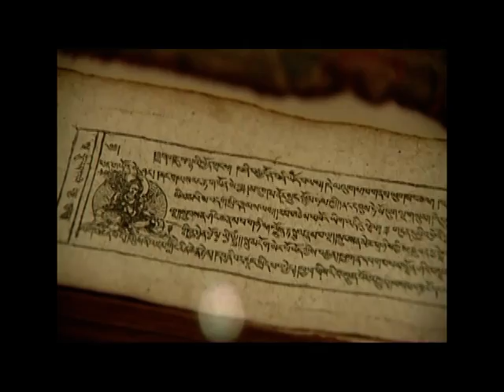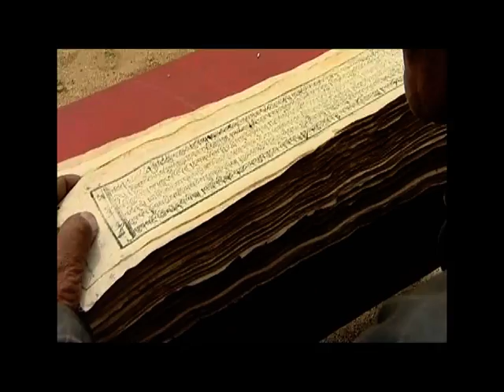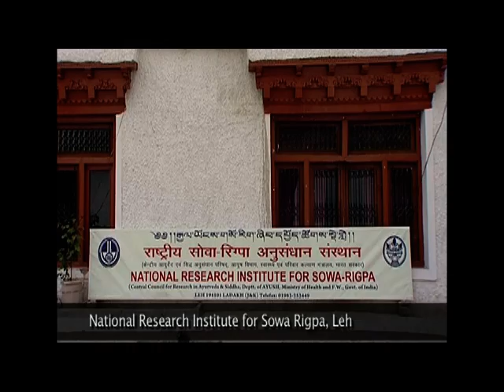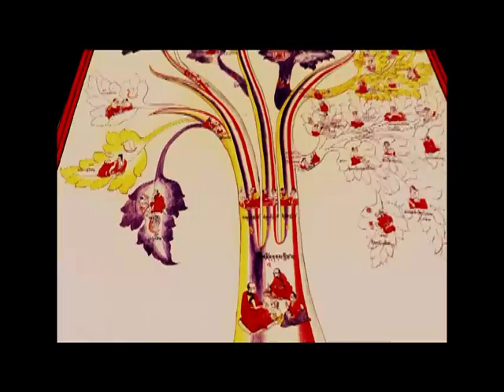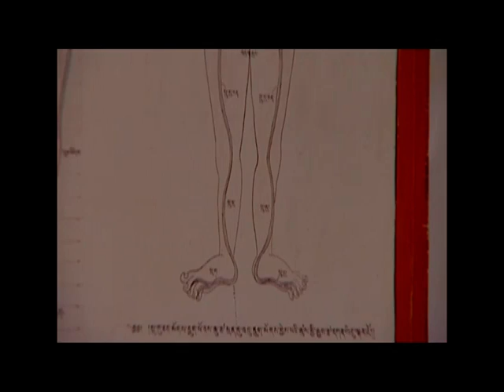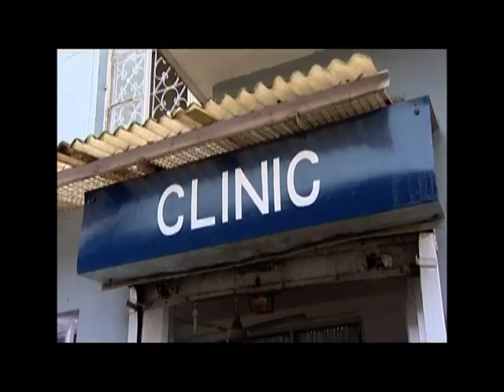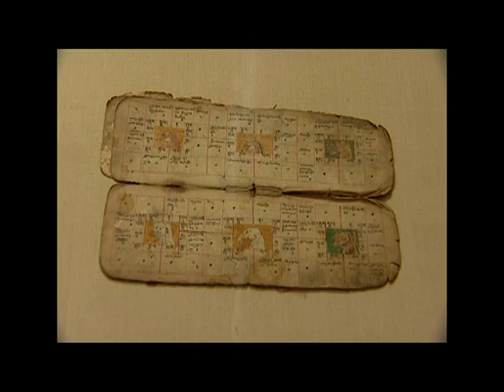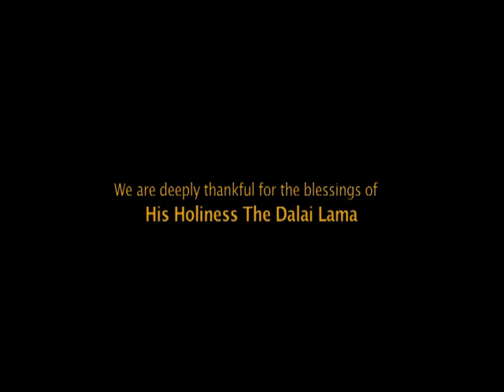Sowa Rigpa---Ancient Wisdom Timeless Healing.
A visual documentation on the ancient tradition of Tibetan medicine and healing in the Himalayan Region. Worked with guidance from His Holiness the Dalai Lama.